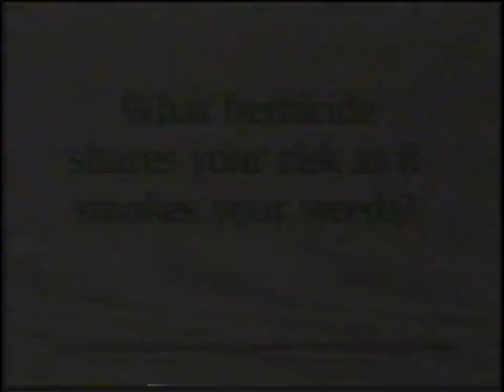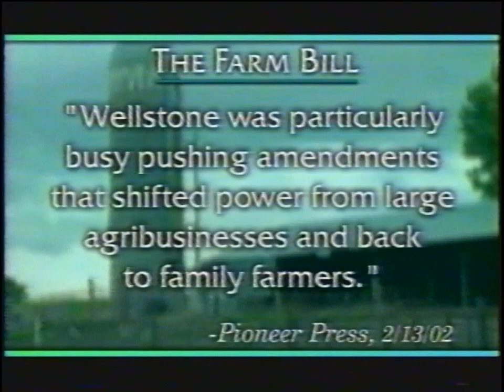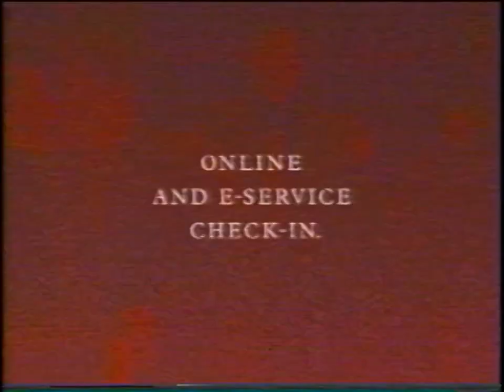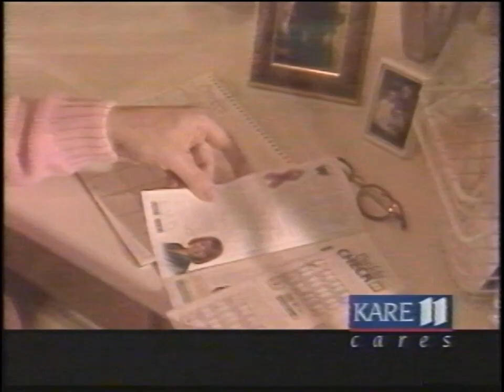KARE - April 11, 2002 Commercials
Found: Private Seller
Description: During KARE 11 News and The Tonight Show with Jay Leno. KARE; NBC; April 11, 2002